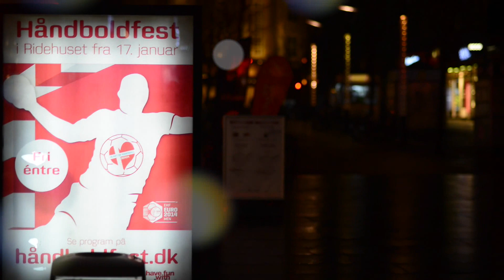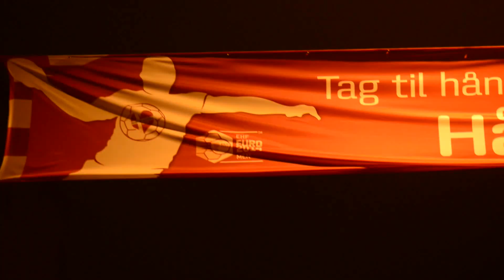Dania, odcinek 15, Aarhus gdy robi się ciemno...